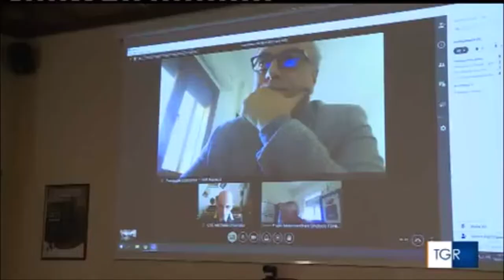Potenza, riunito Comitato provinciale ordine e sicurezza. Il punto del prefetto